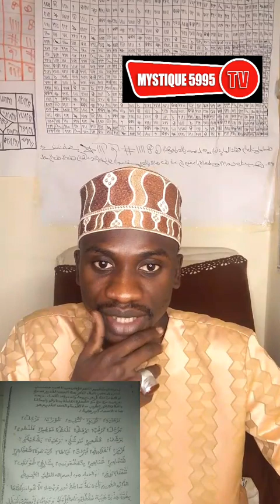les 28 noms sourianes ءسماء برهتية par Serigne Abdoulaye Ndiaye